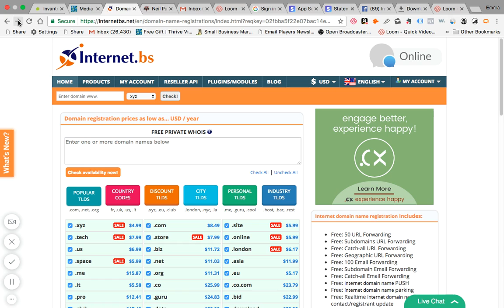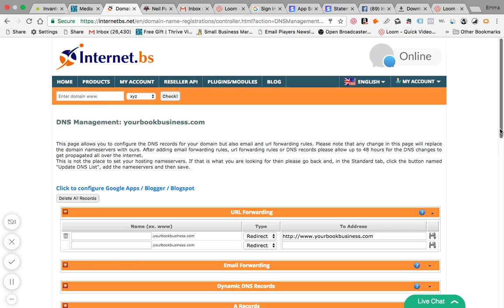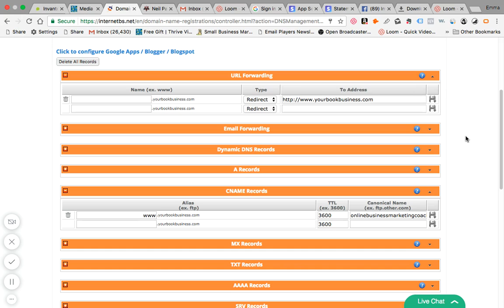How to' do domain mapping to redirect your url to your domain name at Internetbs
Learn how to perform this function called domain mapping so you can redirect the long url you might have to customize it to the domain name you have purchased. This is for those who had bought their domain name from Internet bs but basically even if you purchased the domain name from another domain name provider the process is not too dissimilar.